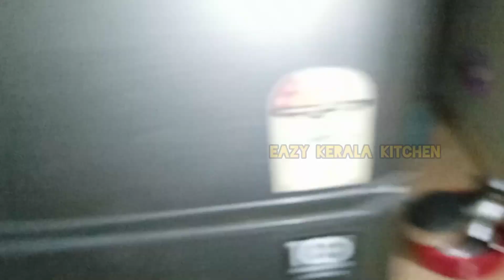രാവിലെ ജോലി relax ആയി തീർക്കാം🤗|easy morning routine|5 A.M to10 A.M|easy ഇടിയപ്പം|കടലക്കറി|നാടൻ ഊണ്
Eazy kerala kitchen#

easy morning routine#